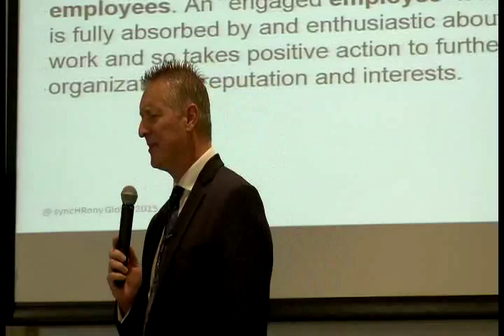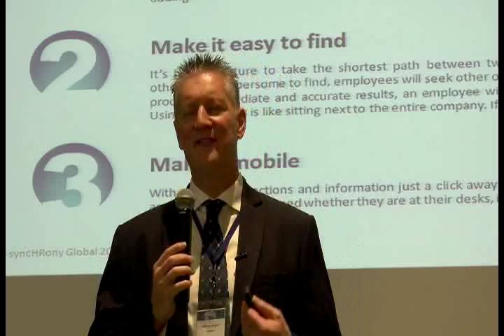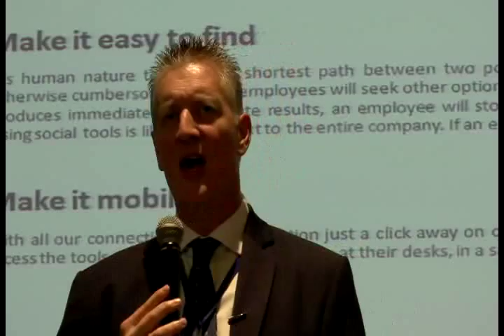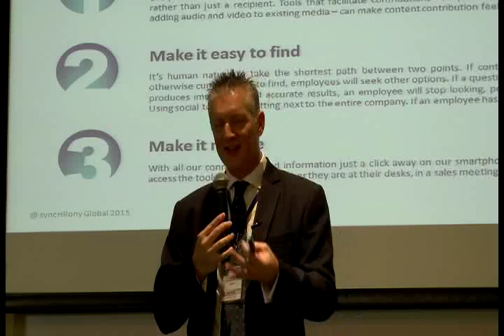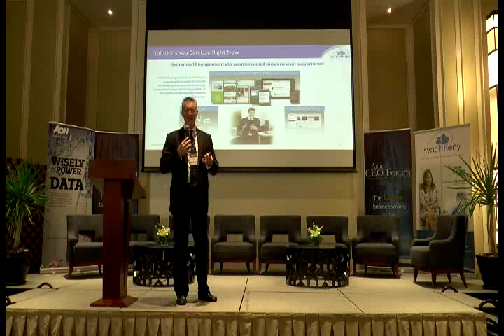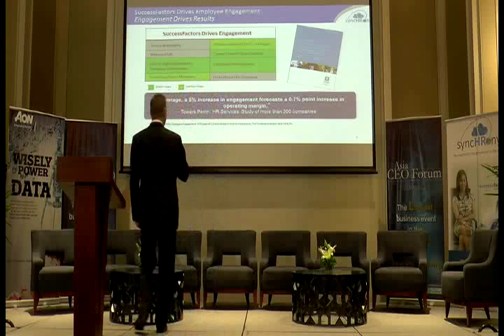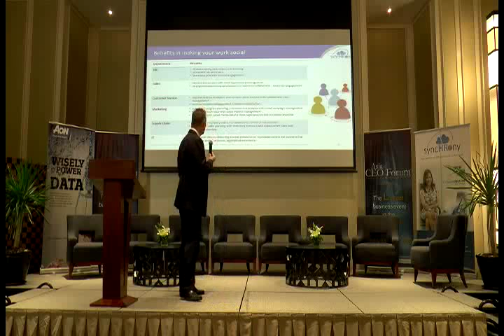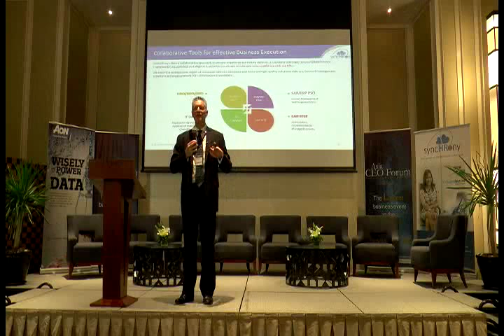Andrew Leonard - ASIA HR SUMMIT 2015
COO
syncHRony Global

TOPIC:
Employee Talk - Bringing social media at work

Asia HR Summit, presented by syncHRony Global, features many of the region’s most prominent HR Leaders speaking on how to finally bring HR into the boardroom.

“Turning HR Managers Into Country Managers” is the theme of Asia HR Summit 2015. Human Resources has emerged as THE key function of the fast growing economies of Asia, and especially Philippines. With supposedly vast supplies of world-class talent available, companies from around the world are expanding their staff at double digit rates. At the same time, local companies are scrambling to staff their own grandiose growth plans and finding it harder to compete with higher costs and demands from candidates.